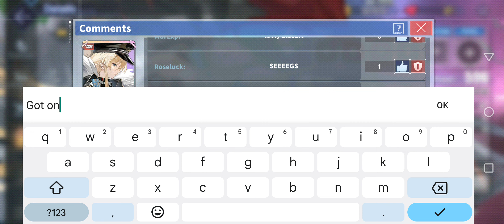Let's play Azur Lane! Part 28: Pulling the new UR ship Bismarck Zwei and retrofitting Nelson